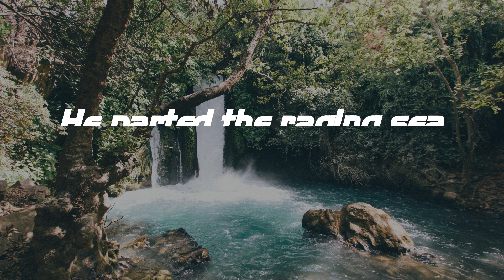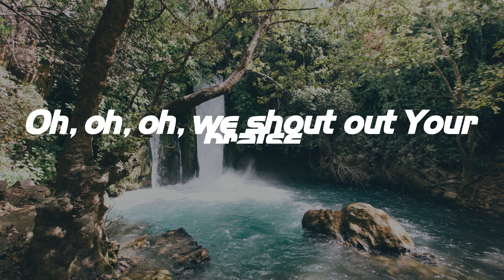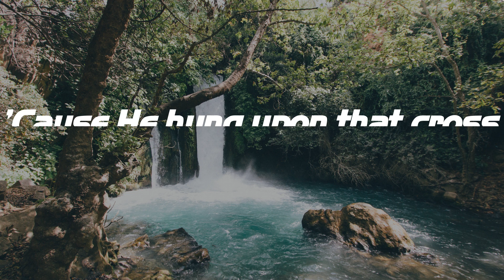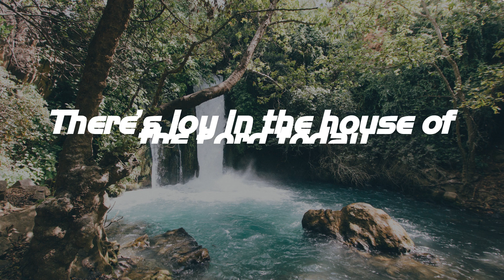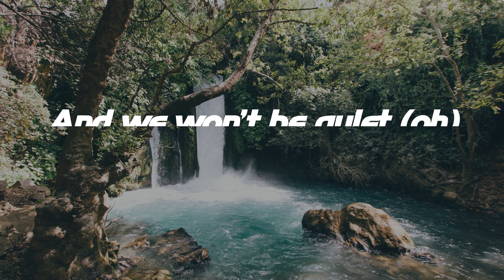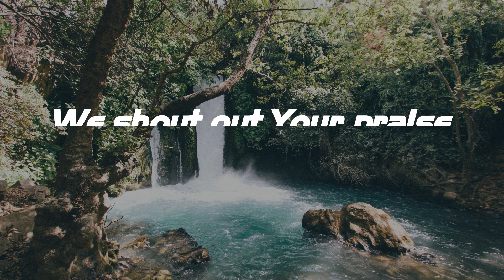House of The Lord - Phil Wickham (Lyrics)